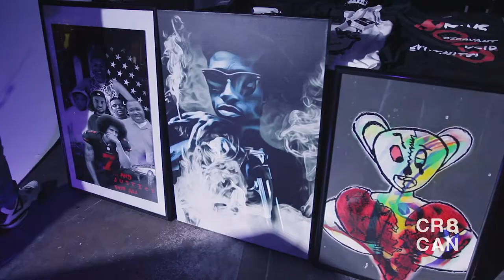Cr8can Miami December 2K17 RECAP